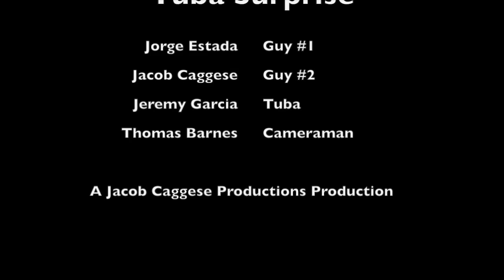Tuba Surprise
TV Media 1 || Got it there Buddy?
Jacobcaggese.weebly.com